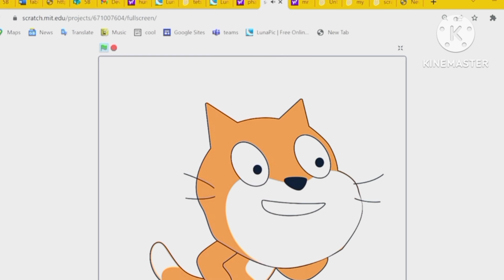mr incredible becoming aleminu016 allstars pt.2